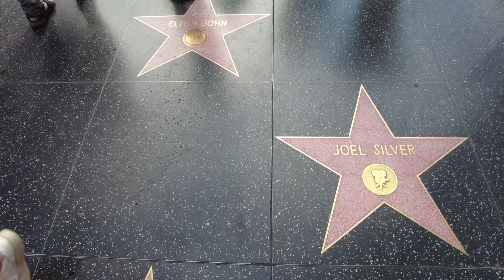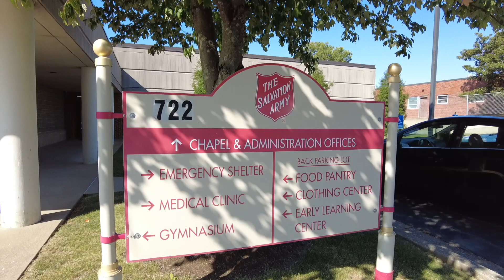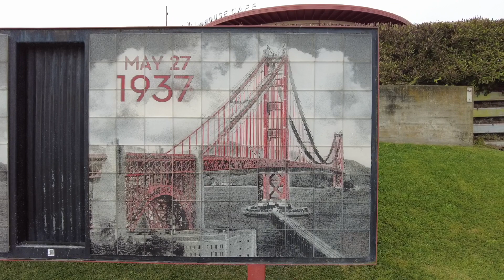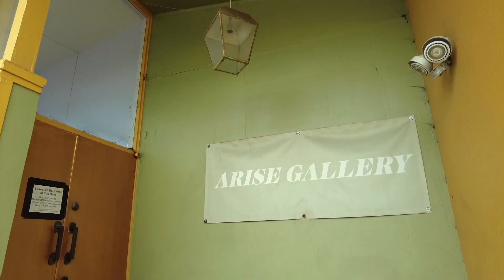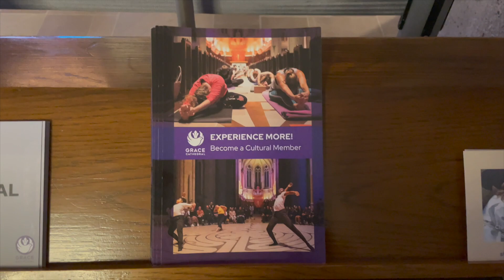Фем-церковь и йога в храме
Сериал Анненкирхе. limited edition. Август выдался в Америке.

00:00 Уууууу
00:04 Интро
00:23 Вступление
01:33 RED ROCKS AMPHITHEATRE
02:16 Армия спасения
03:17 Сан-Франциско
03:44 Herchurch / женская церковь /
05:49 Exploratorium /научный музей/
08:53 Церковь с йогой и часовней всех религий
09:16 Еще немного Сан-Франциско и прощание полиглота

МУЗЫЧКА:
The U.S. Army Band - The Thunderer
Gershon Kingsley - Pop Corn
Кар-мэн - Это Сан-Франциско